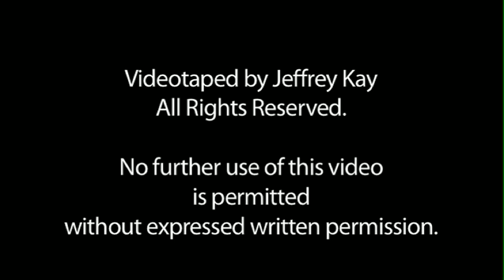Derrick Brown w/ Kim Addonizio for Page Meets Stage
Kim Addonizio adds her dynamic harmonica playing to Derrick Brown's performance of "For Margeret" at Taylor Mali's Page Meets Stage Series. 9/14 at the DL Lounge, NYC.